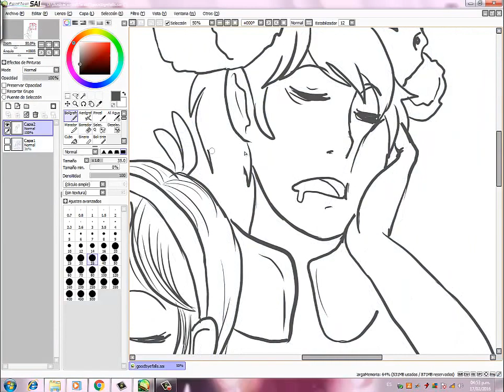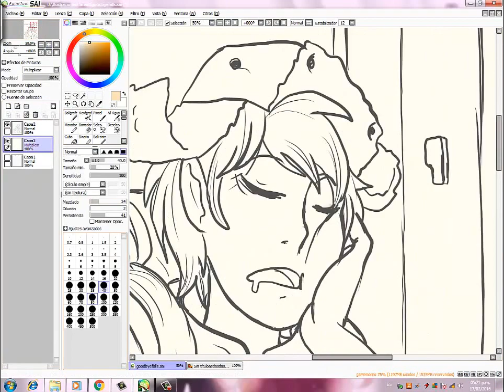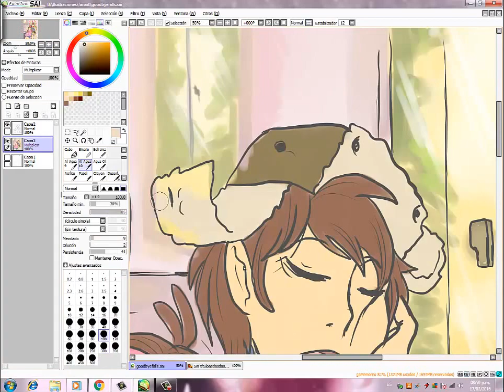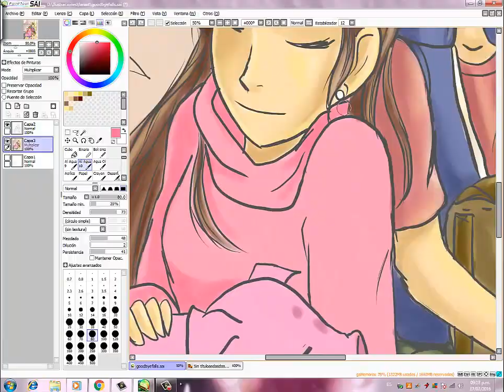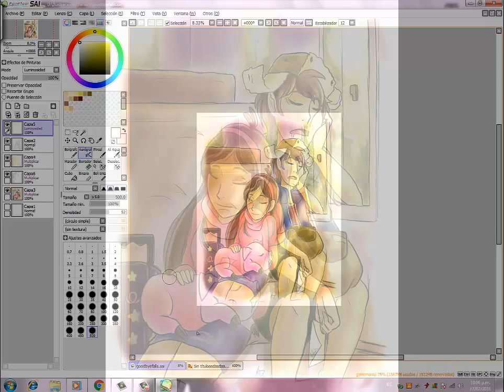Good Bye Falls (3 horas - Speedpaint)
Después de ver el final de Gravity Falls decidí hacer un dibujo conmemorativo, es uno de los más grandes y difíciles que he hecho pero aún así lo disfruté. Casi lloro con el final y casi lloro haciendo este dibujo jajajaj. En realidad el video original dura 2 horas y media, solo que ya el boceto me llevó 30 minutos mas o menos. Espero que les guste :D
Y si tienen algo que comentar sobre el final de esta gran serie pueden hacerlo abajo de este video :)
La canción es Unity- TheFatRat